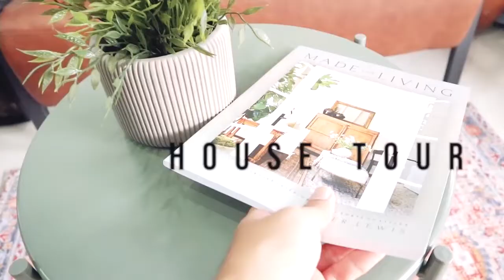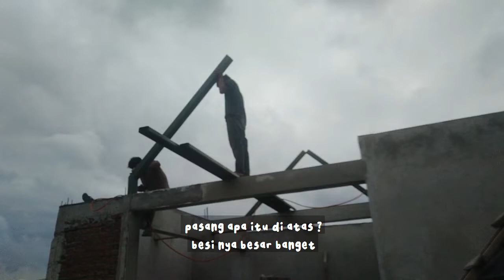Pembuatan Atap Rooftop | Intip Proses Skylight dan Atap Kaca | Rumah Kecil Tipe 30/69 | Renovasi #13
assalamualaikum
kali ini aku mau share renovasi rumah yg pake vinyl biar makin hangat & aesthetic.
video ini tentang vinyl yang dipasang di atas semen aci an juga..hayoo gimana caranya??

18. KAP lampu rotan gantung

ㅤㅤㅤㅤ
Working Area dan Item for Work
ㅤㅤㅤㅤㅤㅤㅤ
Bath Room